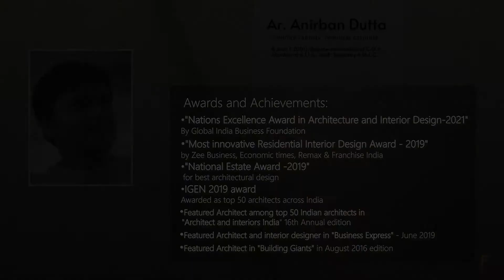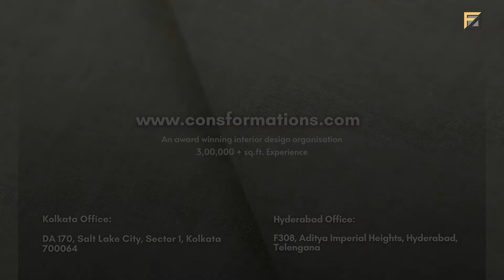4BHK Luxury Apartment I Best Residential Interior Design I SBASPECTRA FORMATIONS I Kolkata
A traditional homelinees will envelop you here. a few striking elements will catch your eye  - the traditional mounted golden chandelier over dining table, exposed wooden rafters at entrance lobby, ECLIPSE wall mounted light scone. spiralling metal light object will take us to bed room passage. The juxtaposition of the contemporary with the ethnic is done intelligently. Diverse material palette is used to bring in that distinctive air of sophisticated luxury. Kids bed room for the child is blended with vibrant colours.
100% VASTU compliance. Simple yet Dramatic, this residential apartment at 17TH floor,
Location